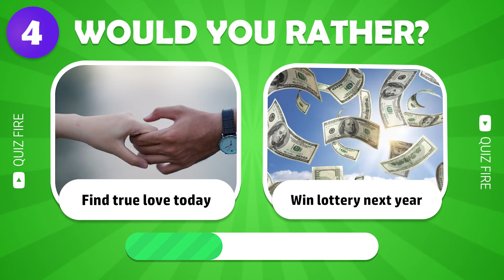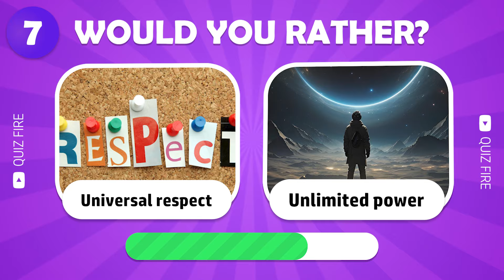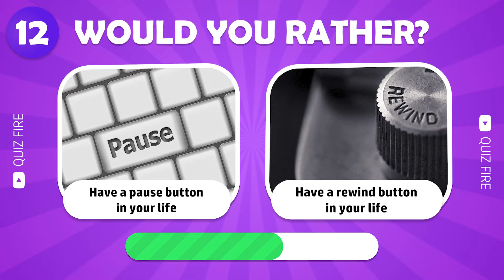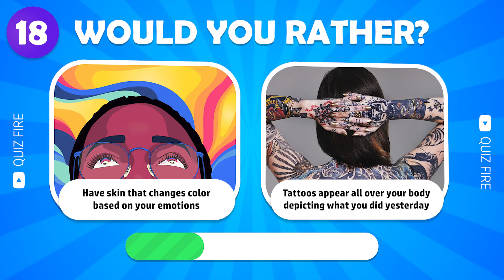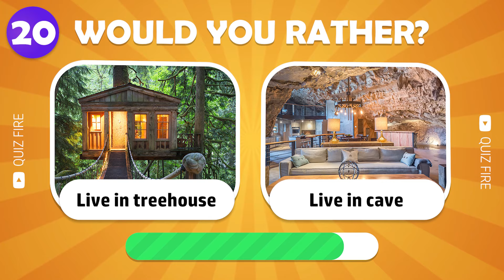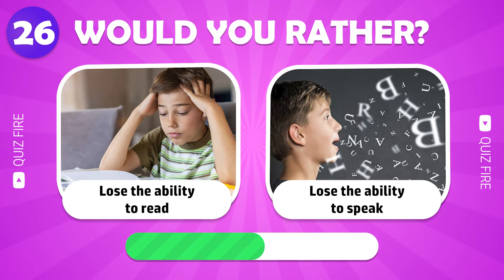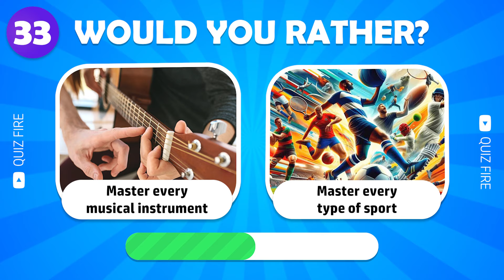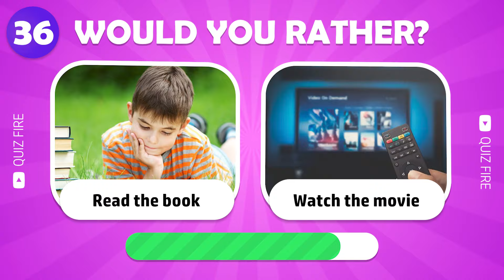Would You Rather? Hardest Choices Ever 😱😖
Would you rather - Hardest choices ever...? Are you ready to check your decision-making skills under toughest situations? Can you make worthy choices? Here is the quiz to test your skills.